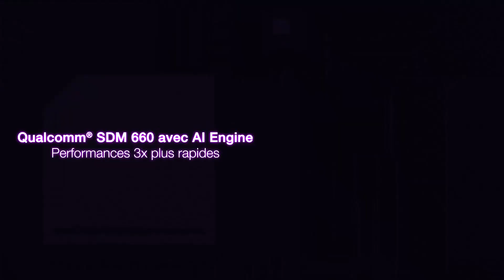Présentation du ZenFone Max Pro M2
Le tout nouveau ZenFone Max Pro M2 vous assurance performance et endurance grâce à son processeur Snapdragon™ 660, sa batterie 5000 mAh et sa double caméra dotée d'un capteur Sony® et de technologies d'Intelligence Artificielle. Ce puissant ZenFone vous accompagnera lors de toutes vos aventures et deviendra votre meilleur allier au quotidien !